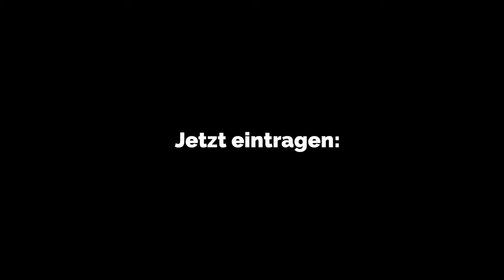LCOY | 3 Tage Klimakonferenz mit Festivalfeeling | 1300 Personen | 220 Speaker | 350h Programm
3 Tage, 1300 Personen, 220 Speaker, 350h Programm, unvergessliche Erinnerungen. Vom 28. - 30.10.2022 hat sich auf der LCOY22 alles ums Thema Klima gedreht. In unserem Aftermovie findet ihr alle Highlights der bisher größten deutschen jungen Klimakonferenz. Wir sehen uns nächstes Jahr zur
Danke an das ganze Team, dass diese großartige Konferenz ermöglicht hat!

Alle Infos zur LCOY, LCOY22 und dem Programm unter:
https:/lcoy.de/

Video: Benjamin Dürr, Julius Kröger, Lucas Pusch
Grafik: Julian Hirschmann
Schnitt & Regie: Benjamin Dürr